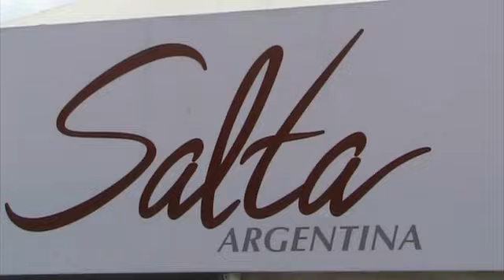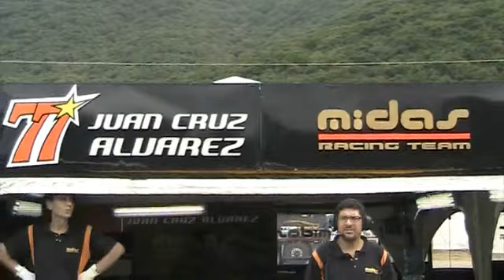Jornada en Salta (Viernes 13-5-2011)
Reviví lo mejor de la primera jornada de Top Race en tierras salteñas.